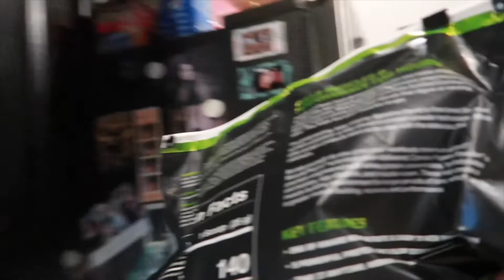WE THREW SNOWBALLS AT PEOPLES CARS!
Comment down something!
Let me know what y’all wanna see!